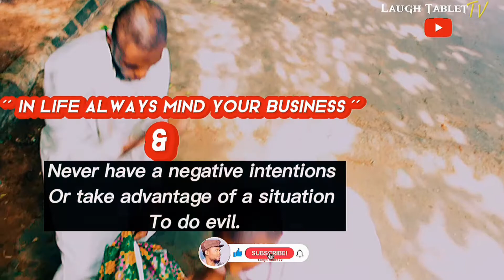The Superman Puch.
He never expected it...